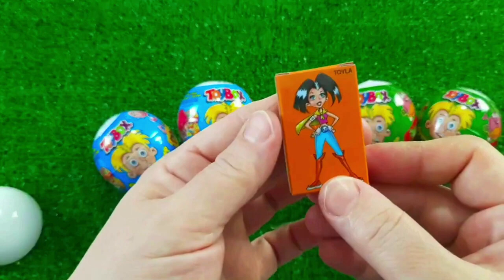7 Rainbow Satisfying Video, DIY How to make Rainbow Slime Candy Baby Shark Kinetic Sand Cutting ASMR